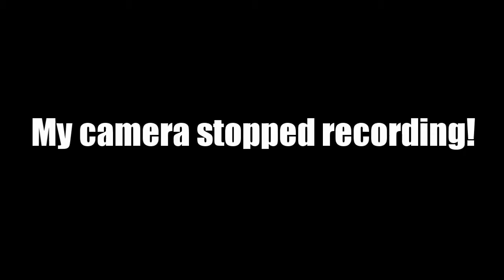The Whisper Challenge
Twitter and IG: @RCMrtnz

Please enjoy my version of the whisper challenge!

Thanks to Natalie and Natalie Marcela for doing this video with me.

RC-

Audio file(s) provided by:
Carlos Martinez - @CMMrtnz
and iMovie